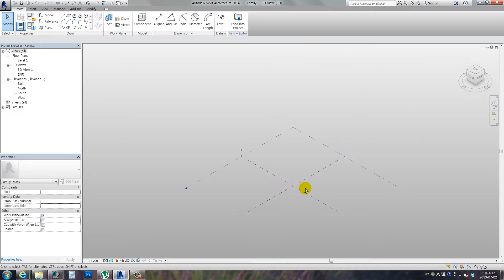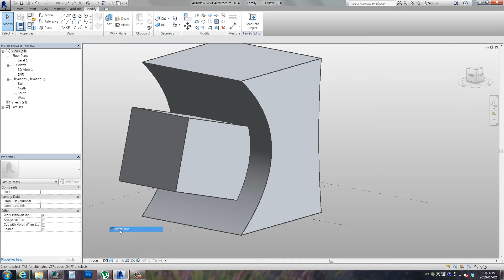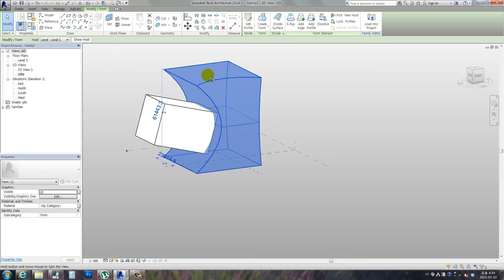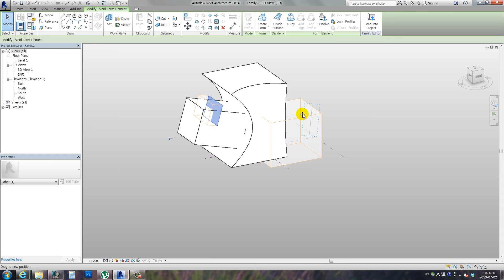Revit Basic Tutorial -conceptual mass - extrusion